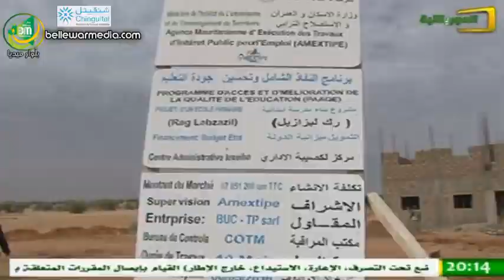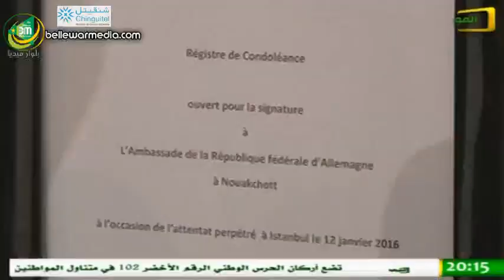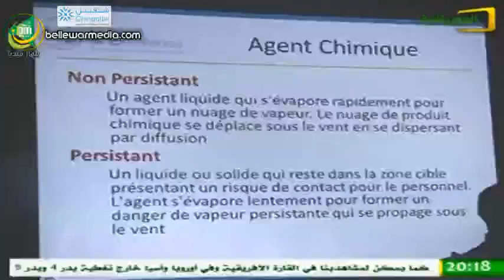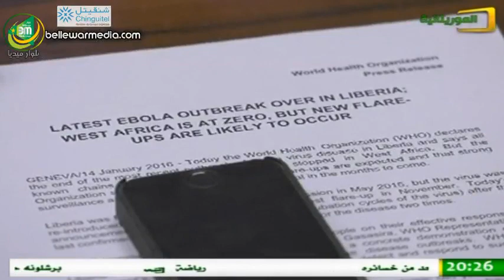نشرة اخبار قناة الموريتانية ليوم 14/01/2016 - احمدو ولد اشريف المختار